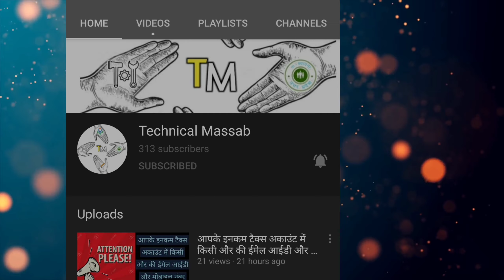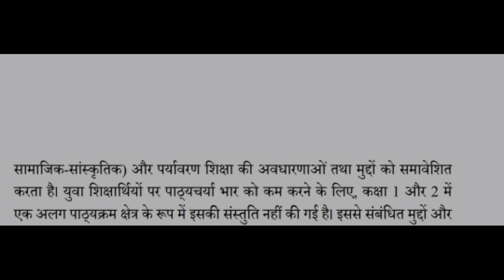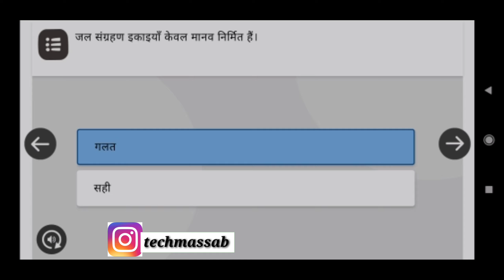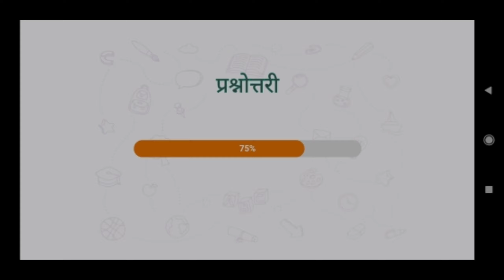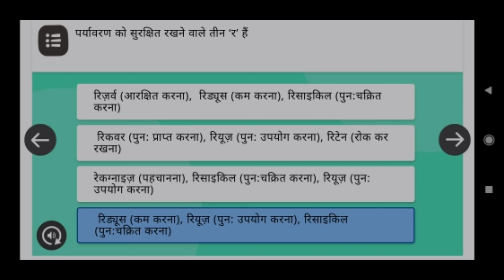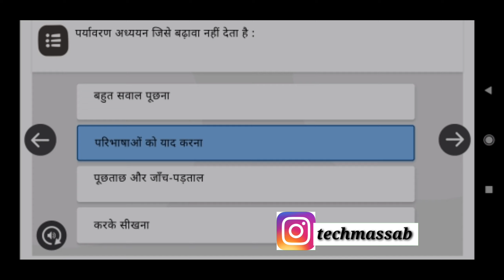निष्ठा प्रशिक्षण मॉड्यूल 8:- पर्यावरण अध्ययन का शिक्षा शास्त्र प्रशिक्षण में पूछे गए सभी प्रश्न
निष्ठा प्रशिक्षण मॉड्यूल 8:- पर्यावरण अध्ययन का शिक्षा शास्त्र

निष्ठा प्रशिक्षण मॉड्यूल 5:- शिक्षण अधिगम और आकलन में आई.सी.टी. का समन्वय